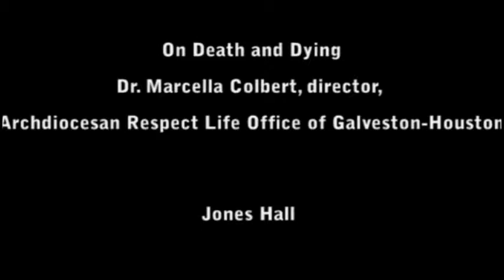Dr. Marcella Colbert - "On Death and Dying"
This talk was part of the University of St, Thomas' 2007 Lenten Lecture Series on "The Sacrament of the Anointing of the Sick." Dr. Colbert is the Director of the Respect Life Office of the Archdiocese of Galveston-Houston.